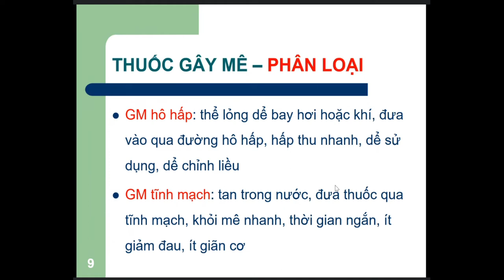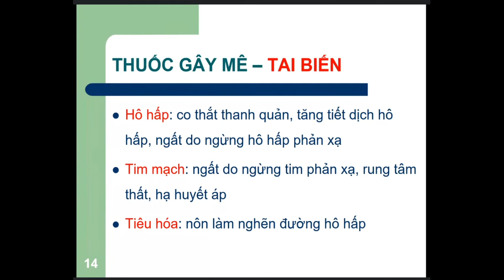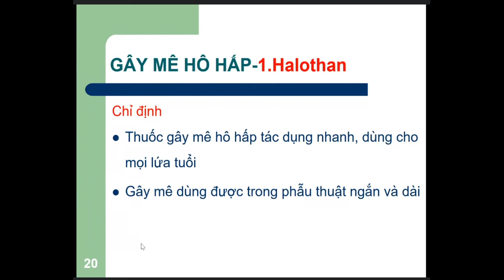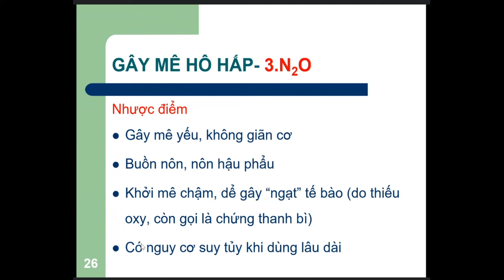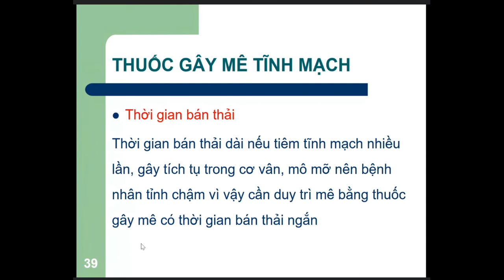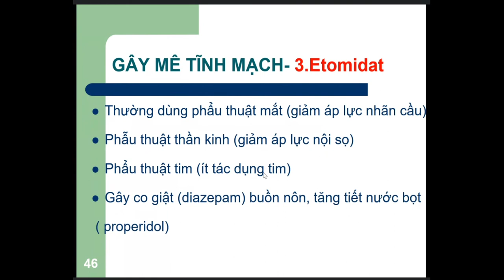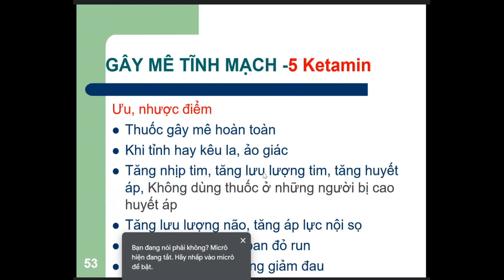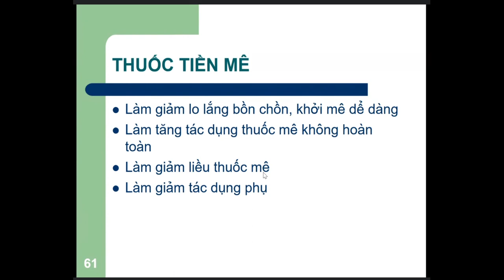Thuốc gây mê